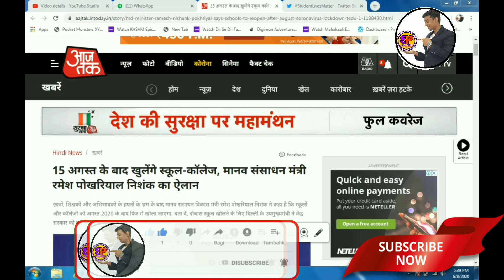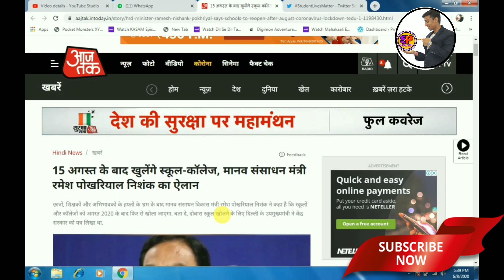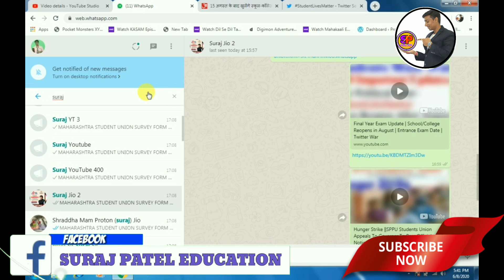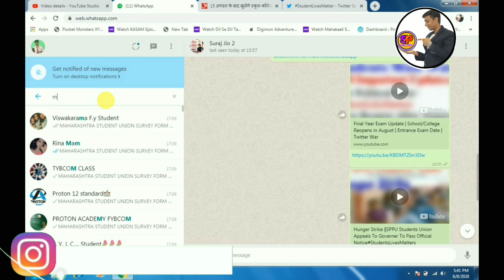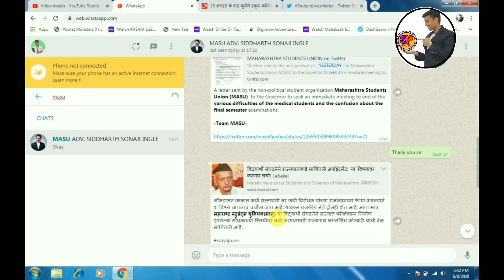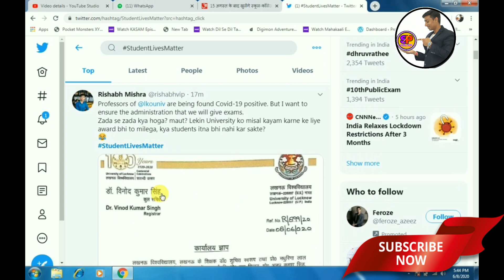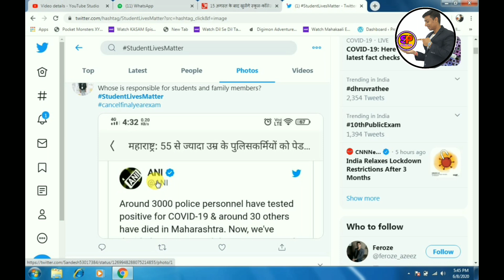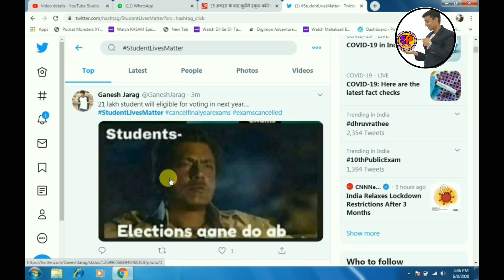aaj tak breaking news today | school college kab se khulenge | twitter political effect for students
aaj tak breaking news today live,
aaj tak breaking news today live now,
aaj tak breaking news today morning,
aaj tak breaking news today in hindi,
aaj tak breaking news today youtube
school college coaching kab se khulenge,
school college kab se khulega breaking news,
school college kab se khulega abp news,
bihar mein school college kab se khulenge

15 अगस्त के बाद खुलेंगे स्कूल-कॉलेज, मानव संसाधन मंत्री रमेश पोखरियाल निशंक का ऐलान
छात्रों, शिक्षकों और अभिभावकों के हफ्तों के भ्रम के बाद मानव संसाधन विकास मंत्री रमेश पोखरियाल निशंक ने कहा है कि स्कूलों और कॉलेजों को अगस्त 2020 के बाद फिर से खोला जाएगा. बता दें, दोबारा स्कूल खोलने के लिए दिल्ली के उपमुख्यमंत्री ने केंद्र सरकार को पत्र लिखा था.

Mumbai University
Pune University
Thane University
Delhi University
Uttar Pradesh University
Kolkata University
IDOL STUDENTS
ALL UNIVERSITY